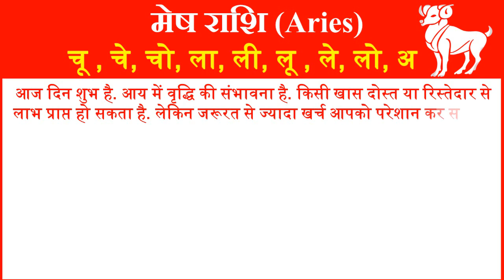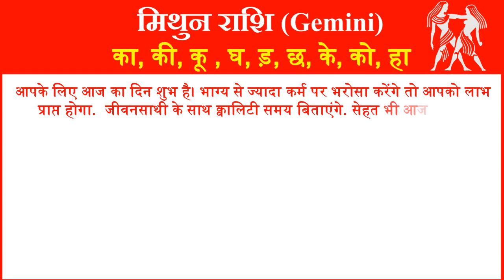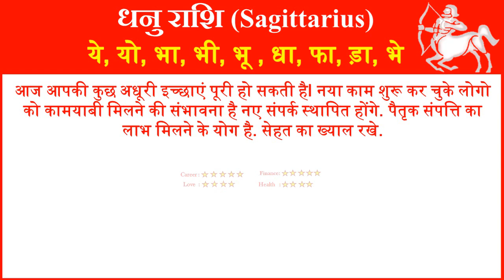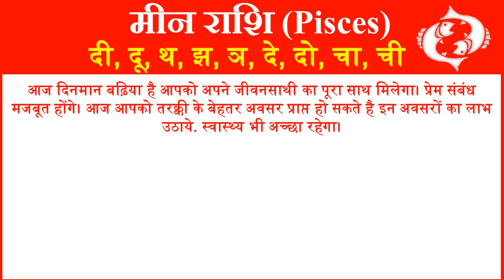Aaj ka Rashifal in Hindi Today Horoscope Daily | Rashifal Horoscope 2021 | राशिफल 14 अक्टूबर 2021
आज हम आपको 14 अक्टूबर 2021 का राशिफल हिंदी में बताने जा रहे है यहां पर आप सभी 12 राशियों का दैनिक राशिफल जान सकते है. तो आईये जानते है सभी 12 राशियों के लिए 14 अक्टूबर 2021 आज का राशिफल (14 October ka Rashifal) कैसा रहेगा.